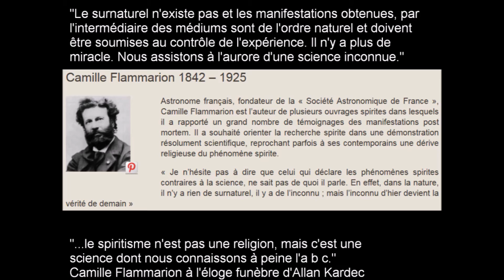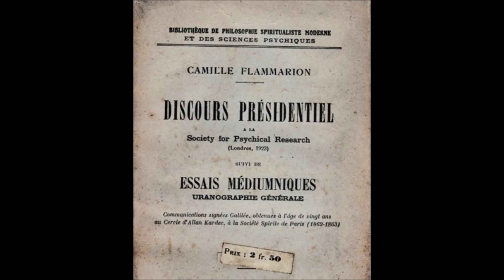Souvenir de Camille Flammarion, Astronomie et Spiritisme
Inauguration d'une plaque à la mémoire de Camille FLAMMARION, rue Cassini, dans le XIVème arrondissement, par le maire de cet arrondissement, Mr PERROY. Commentaire sur cette cérémonie et sur Mme FLAMMARION remettant le livre "Astronomie Populaire" de Camille FLAMMARION à Monsieur Jean BERTHOUIN, Ministre de l'Education Nationale.
Journal Les Actualités Françaises - 1995